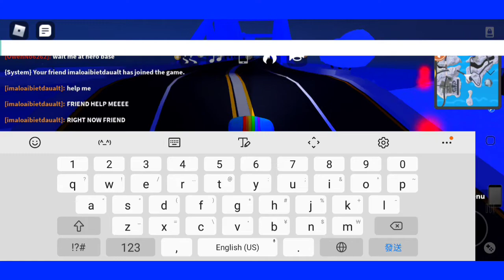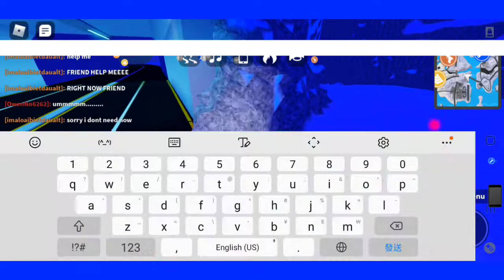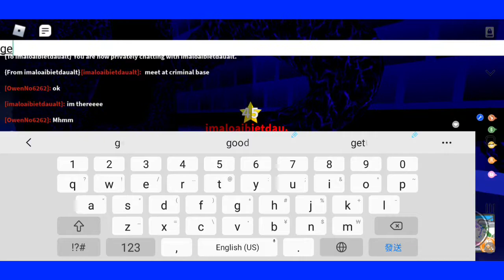Roblox mad city will i get crystal? Let's find out.#1 (1/30)